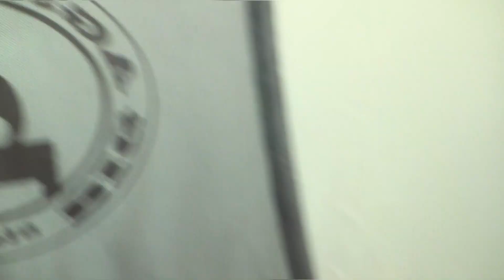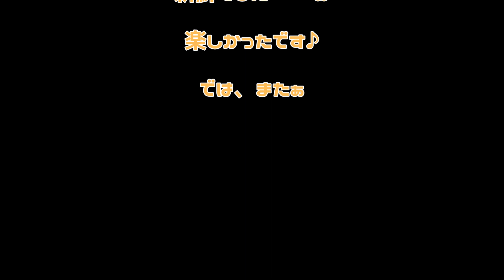2016.7.9,10 ６３回目 先輩家族と賑やかなキャンプの動画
2016.7.9,10

先輩家族X2とｍ、私でキャンプしてきましたｗ
皆さんは、キャンプ初宿泊という事だったので、心配していましたが
全然大丈夫だったようです＾＾ｗ

ソロでも、コラボでもない雰囲気のキャンプ・・楽しかったです＾＾ｗ

うーん、１週間に２回キャンプしたなぁｗ

@vat1969 (twitter）
まで